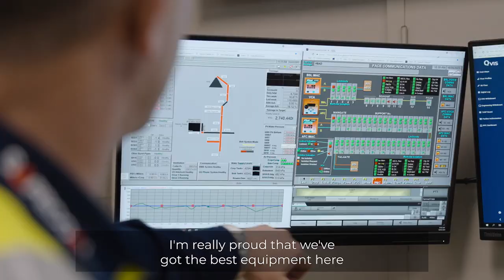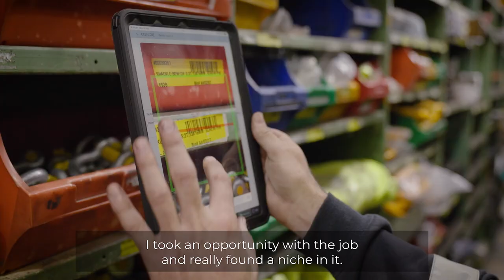Advance your career at Ulan Coal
Explore what it’s like working for Glencore and consider a career opportunity with Ulan Underground Coal Mine.